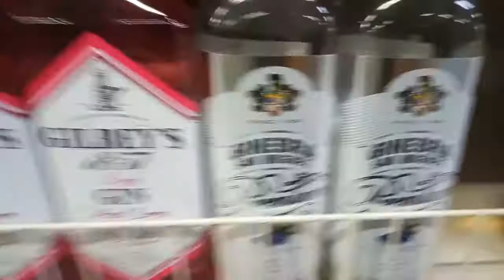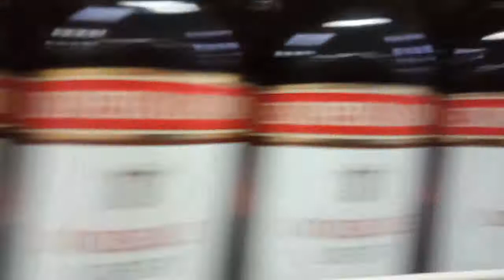DIFFERENT WINES II SKIPPING TIN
DIFFERENT WINES II SKIPP ING TIN